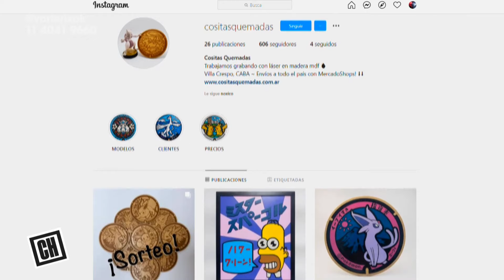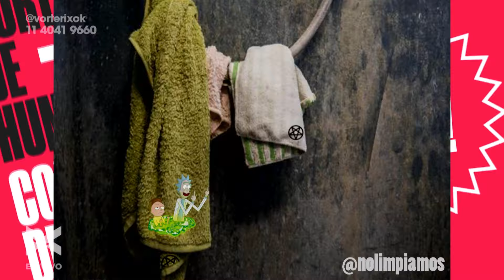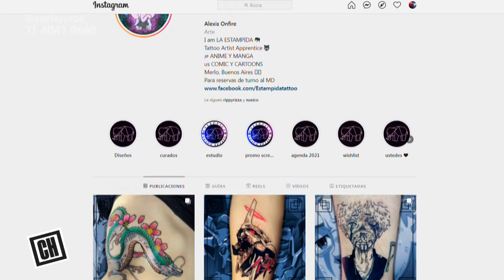Los mejores REGALOS OTAKUS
Tomi @noxico repasó las páginas para comprar los mejores regalos para amigas y amigos

Programación VORTERIX:
LUNES A VIERNES:
07hs a 10hs - Maldición Va A Ser Un Día Hermoso
10hs a 13hs - Queridos Humanos
13hs a 15hs - Cortina de Humo
15hs a 18hs - Charlatown
18hs a 20hs - Dos Pelados
20hs a 20:15hs - La Divina Noche de Dante
20:15hs a 22hs - Yourbans

SÁBADOS:
19hs a 24hs - Disco Inferno

DOMINGOS:
12hs a 20hs - Esenciales Vorterix